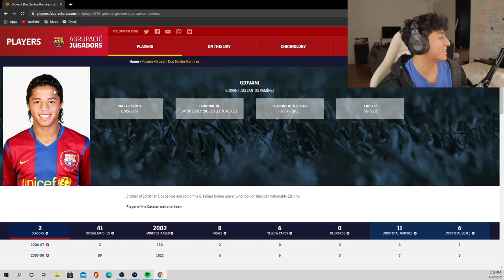BUILDING THE 2006 BARCELONA SQUAD WITH GIOVANI DO SANTOS (FIFA 22)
I Build The 2006 Barcelona Squad In FIFA 22 with Giovanni dos Santos, Xavi, Zambrotta, deco, pedro, Puyol, valdez, Iniesta and many other more from this retro fifa squad.

LIVE HERE!! EN VIVO PAPA!!

SEGUIME!! FOLLOW!!